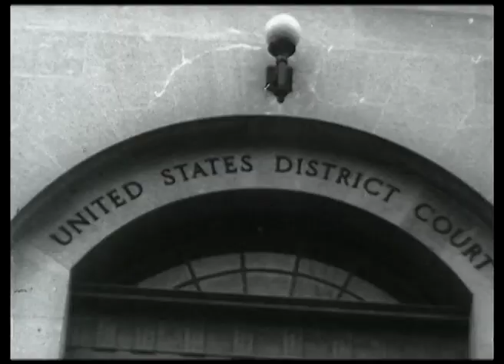Axis Sally on Trial 1949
View, District Court in Washington, place of trial. Marshall's bus arriving, Axis Sally and others, getting off. Med. Shot Axis Sally. Group entering courthouse. Photographers outside court, taking pics. Of glum looking Axis Sally on way out of court, she enters Marshall's car.